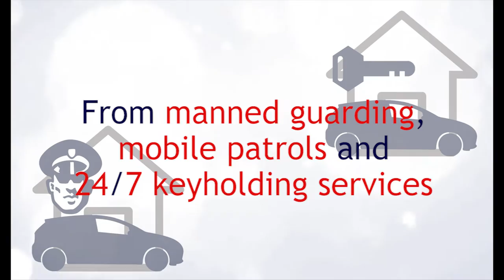Securi Guard Fire and Security